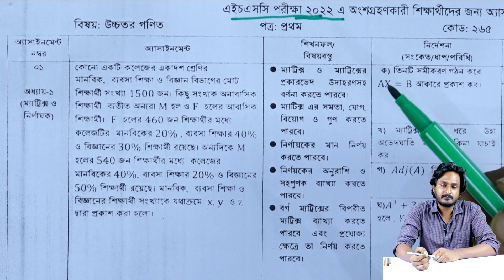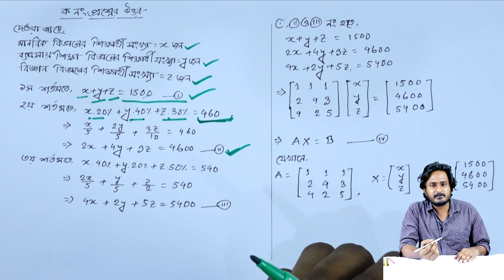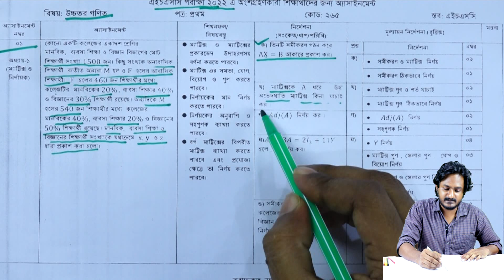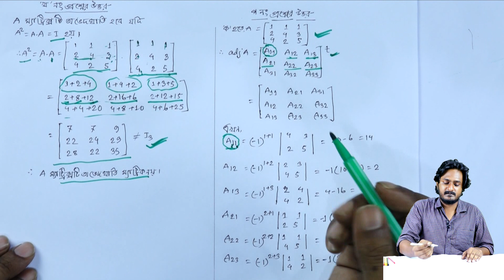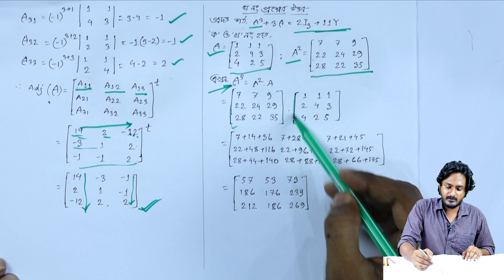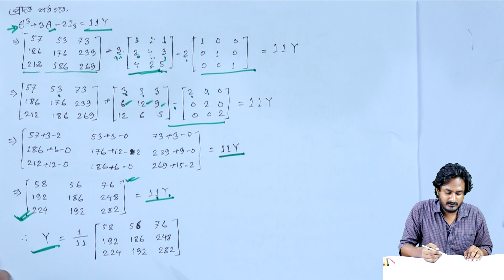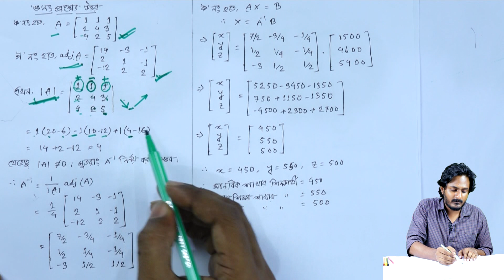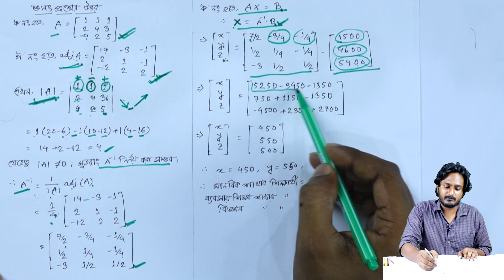HSC 2022 Higher math 1st Paper 5th week Assignment Answer | এইচএসসি ২০২২ উচ্চতর গণিত অ্যাসাইনমেন্ট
এইচএসসি ২০২২ উচ্চতর গণিত প্রথম পত্র পঞ্চম সপ্তাহের অ্যাসাইনমেন্ট
HSC 2022 Higher math 1st Paper 5th week Assignment Answer